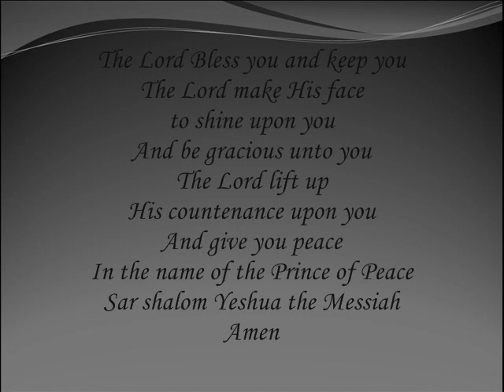Aaronic Benediction - James Elise & Andrew Hubbard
Aaronic Benediction with lyrics
God Bless,
James Elise & Andrew Hubbard